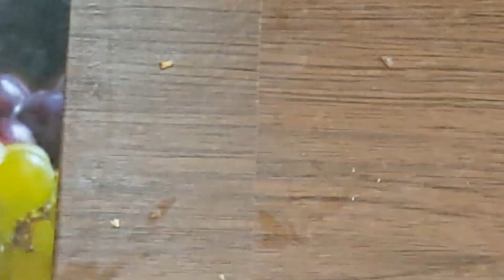Homemade Ginger Candy - Natural Cough, Cold & Flu Remedy | Homemade Crystallised Ginger Chews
আদার তৈরি এই সিক্রেট হজমি ওষুধ বর্ষায় সর্দিকাশির থেকে আরাম দিতে দারুন উপকারী Ginger Candy Recipe

আদার তৈরী এই সিক্রেট হজম ওষুধ বজায় সরদিকাশি থেকে আরাম দিতে দারুন উপকারী  Ginger candy Recipe